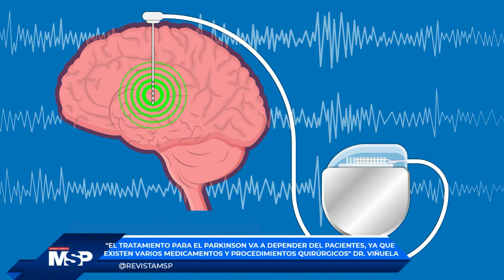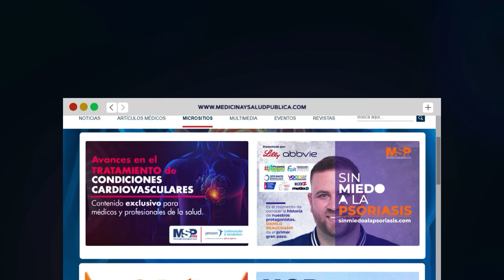EspecialMSP I Parkinson en Puerto Rico: Dr. Ángel Viñuela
EspecialMSP I El movimiento involuntario, no es el primer síntoma que se identifica en el Parkinson, el Dr. Ángel Viñuela, habla sobre los síntomas primarios y esos factores que se pueden pasar por alto, frente al diagnóstico de esta enfermedad. ¡Comparte!